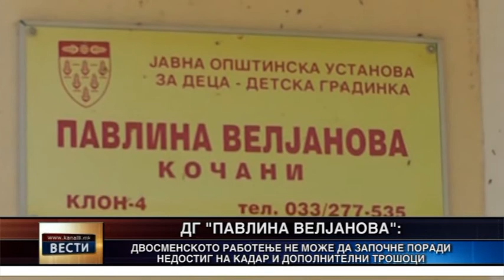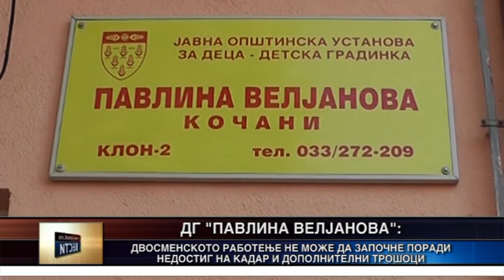Одложено е двосменското работење во градинката “Павлина Велјанова“